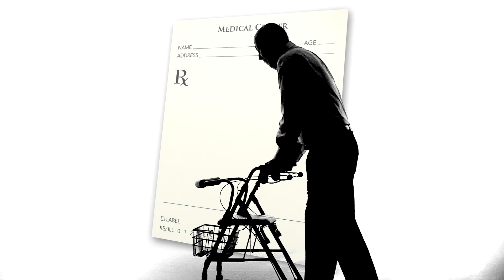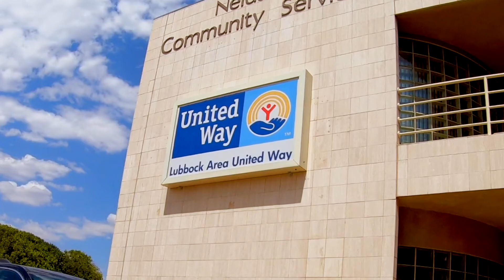United Way 2019 Campaign Video FINAL 1080P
2019 Campaign Video